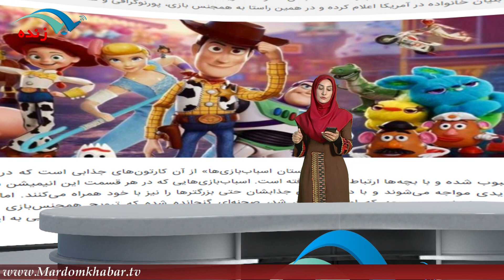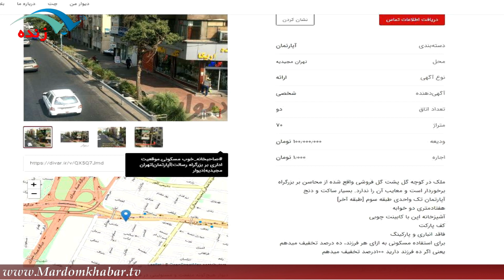انيميشن داستان اسباب بازي 4 تحريم شد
برای نصب اپلیکیشن مردم خبر روی لینک بزنید